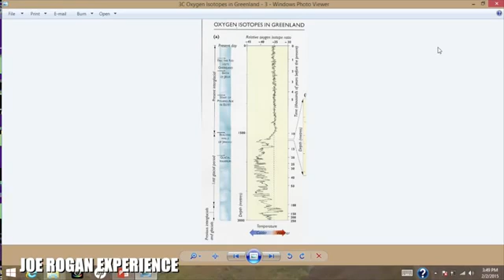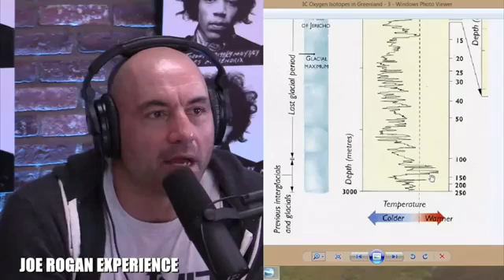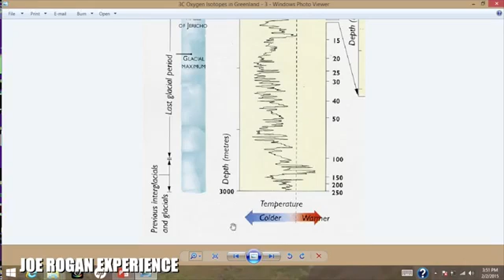Climate Change The REAL Inconvenient Truth!! NOT man made PART 1/2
Via Information Warfare

Stop blaming humanity! Earth's Climate: We are currently WELL within the range of natural variability. Randall Carlson walks us through the evidence of climate change found in oxygen isotopes in Greenland. This is the REAL Inconvenient Truth.